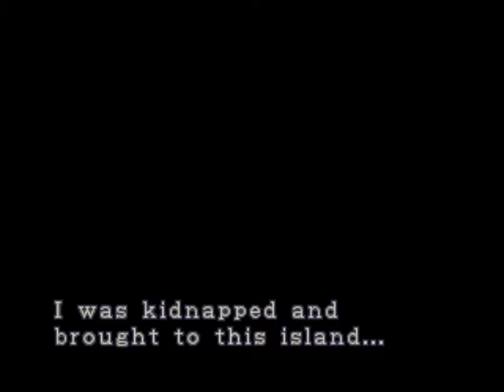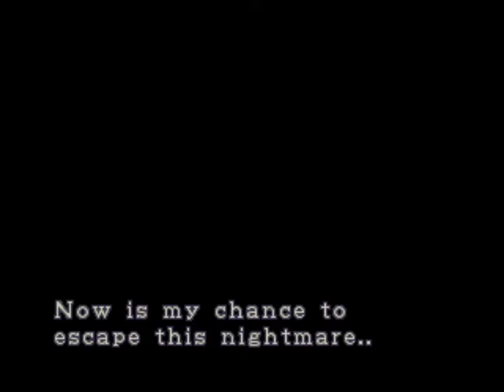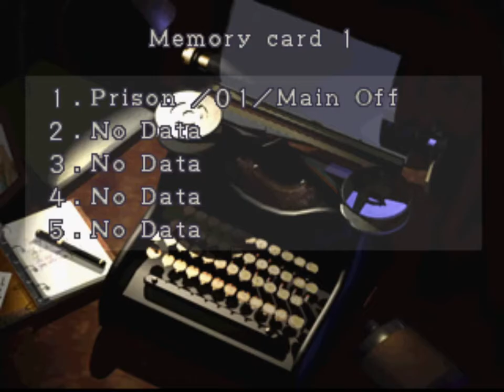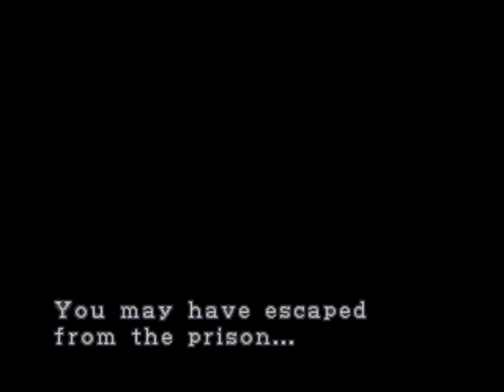RESIDENT EVIL 2 SURVIVOR PRISON ESCAPE MOD